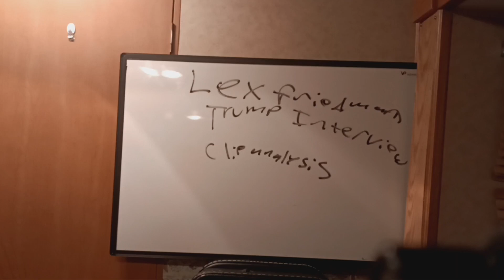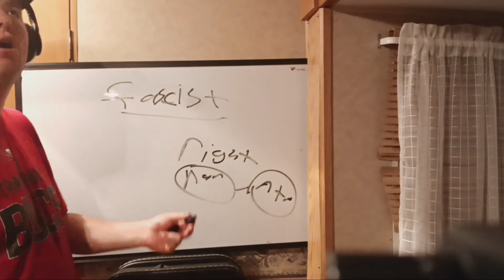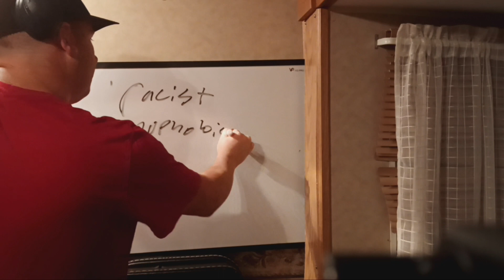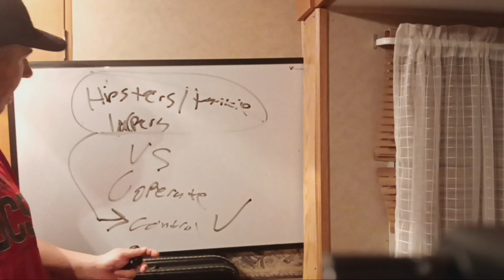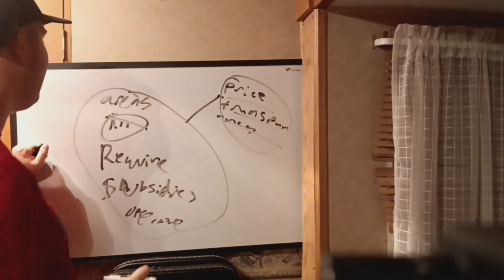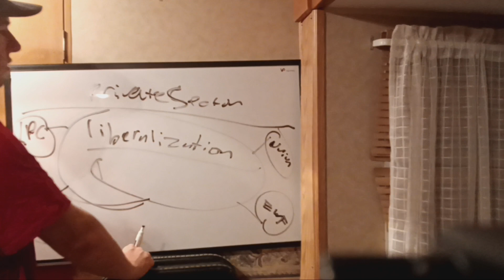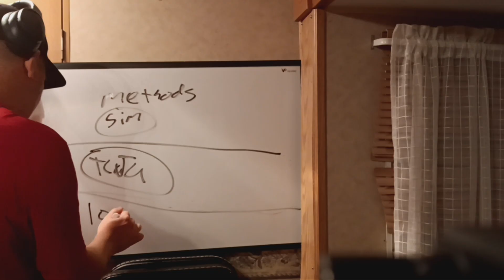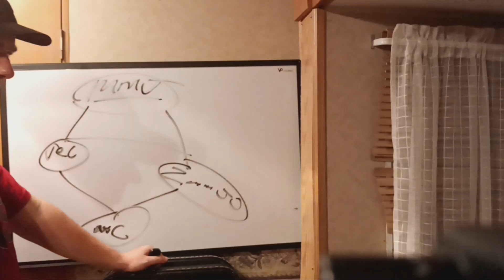ANTI TRUMPER AGREES with TRUMP on @lexfridman INTERVIEW?????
I go over key takeaways from @DonaldJTrumpforPresident interview with @lexfridman